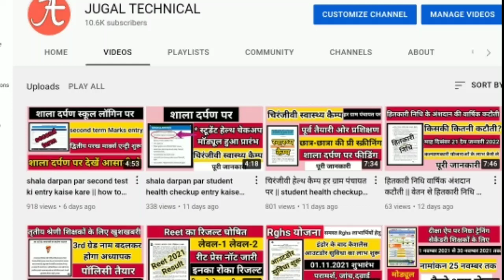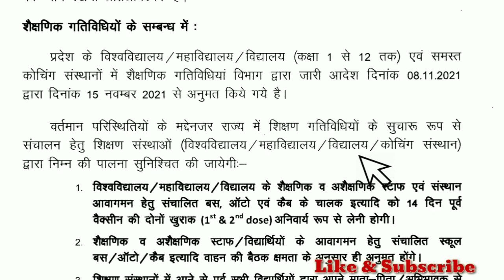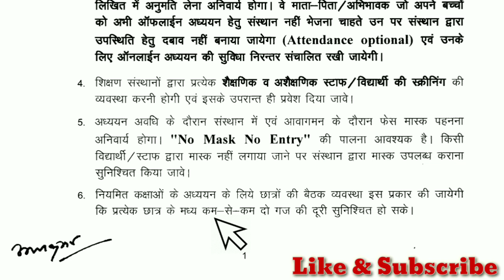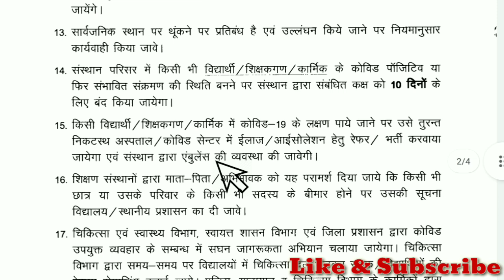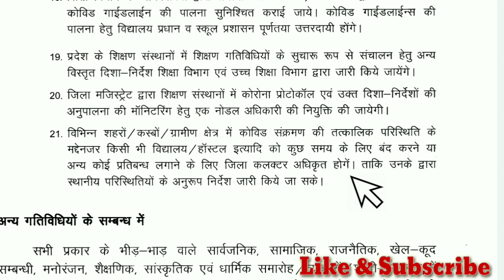शैक्षणिक गतिविधियों को लेकर राजस्थान सरकार की नई गाइडलाइन | विद्यालय संचालन को लेकर नये दिशा निर्देश